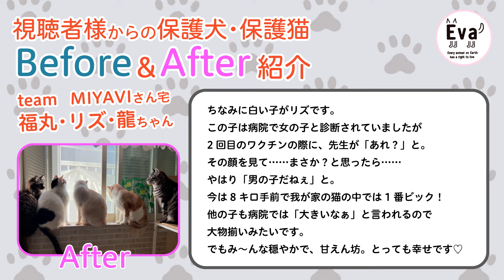#115 【対談・後編】細川弁護士と語る「長野県松本市 史上最悪の動物虐待事件を振り返る」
NPO法人どうぶつ弁護団 理事長 細川敦史弁護士をゲストにお迎えした対談の後編です。

細川先生には、代理人弁護士として長野県松本市の動物虐待事件をご担当いただき、時間の許す限り、裁判の傍聴にも足を運んで頂きました。

何度も言っておりますが、この事件の判決で一番納得がいかなかったのは
「手段は非常に悪質で相当性に欠くものではあったが、目的は不当とは言えない。」
という部分です。

「助けるため」と主張はしていましたが、この無麻酔帝王切開、裁判では、少なくとも平成19年（2007年）およそ14年前から行っており、年間約200日、1日に2匹行われていた日もあった、との証言がありました。

もし本当に「助けたければ」小型犬や短頭種の繁殖を辞めるべきだったと思いますが、結局辞めずに続けていた。
このことからも「助けるため」という理由は通らないはずです。

しかし何故、裁判官が「目的は不当とは言えない。」と判断してしまったのか。
本当に残念でなりません。

詳細は是非こちらの動画をご覧ください。
【お知らせ】
保護犬・保護猫のビフォー＆アフターのお写真を募集します！！
動画の最後や「みんなの保護犬・保護猫 ビフォー＆アフター！」でご紹介します。

■保護犬・保護猫のお名前
■飼い主様のお名前（掲載可否をお書きください。名字だけ。イニシャル等。ご記載がない場合は掲載いたしません。）
■ビフォー＆アフターの写真
■エピソードや想い（200字程度）　など

上記を記載の上、下記アドレスまでお送り下さい！
皆さまからのお便り、お待ちしております。
【Evaチャンネルについて】
私たち公益財団法人動物環境・福祉協会Evaは、動物のこと、環境のことを、もっと多くの皆さんに知っていただきたい！という思いから「Evaチャンネル」を立ち上げました。
動物問題に興味がある方はもちろん、興味のない方、ちょっと難しそうだな、ハードルが高そうだな、と思っている方にも、出来るだけ分かりやすく、楽しみながら見ていただけるコンテンツをお届けできるよう頑張っています！